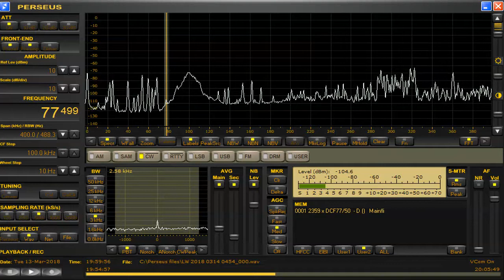77 5 kHz DCF77 Mar 13,2018 1958 UTC